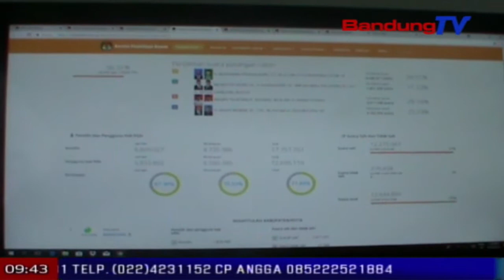KPU Mondah Websitena Diertas | TP | BANDUNG TV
TP | BANDUNG TV | ELBY NOPITRI | komisi pemilihan umum, provinsi jawa barat, terus ngalakonan rekapitulasi penghitungan sora. website milik k-p-u jawa barat oge kungsi error tur dierong aya nu ngaretas. sanajan kitu pihak k-p-u mondah tur teu ngarasa lewang prak-prakan ngitung sora sacara elektronik diretas, lantaran hasil itungan sah dilakonan sacara manual.